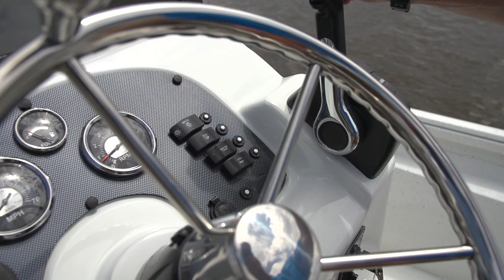Excel Bay Pro Boat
Check out the new Excel Bay Pro.  Now available in three great models, 220, 203 and 183.  All loaded with features that are in the right place where they should be.  The pad lift hull provides top speeds, excellent turning and handling.  Check out this boat at your local dealer. Also if are just wanting to check out our boats make sure to check out our for more information.